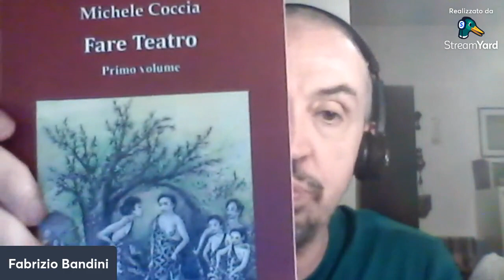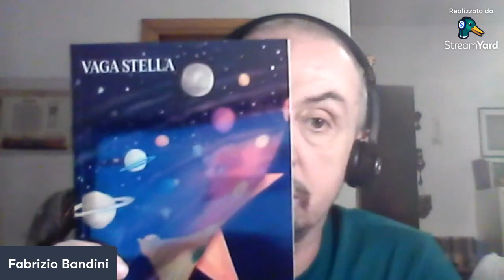Fare Teatro e Vaga stella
L'editore Fabrizio Bandini parla di: Fare Teatro di Michele Coccia e Vaga stella di Eleonora Nucciarelli.